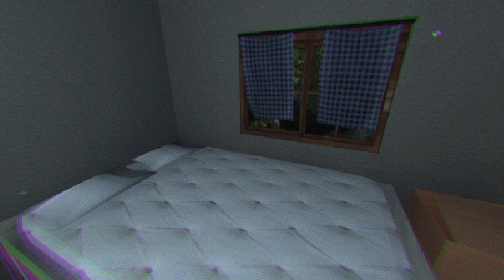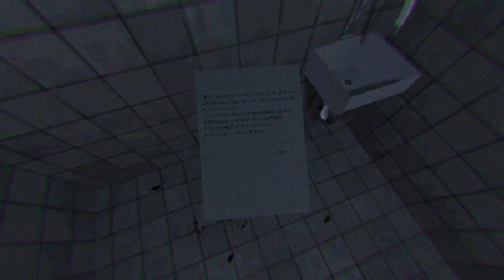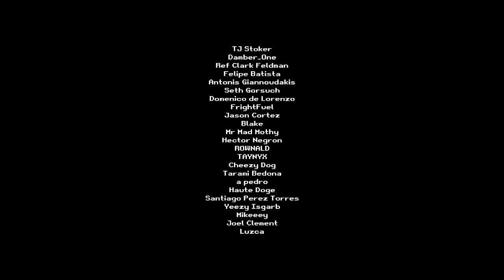Cycle / PT de bajo presupuesto